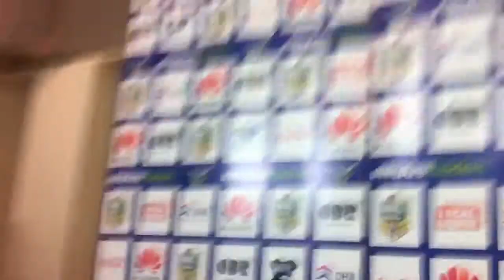WLF TV: NRLcangld - Raiders presser